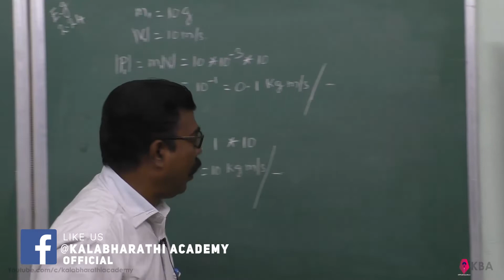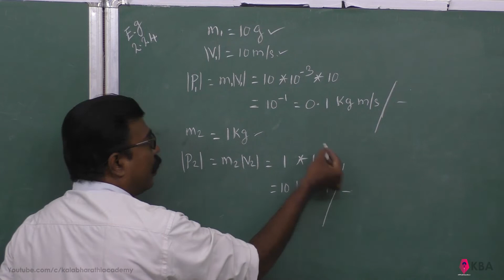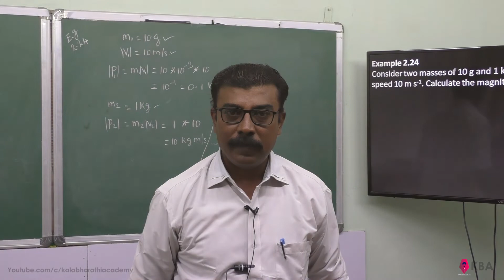24.Physics | Kinematics | Example 2.24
Consider two masses of 10 g and 1 kg moving with the same speed 10 m s-1. Calculate the magnitude of the momentum.